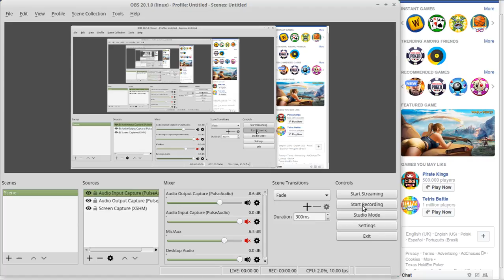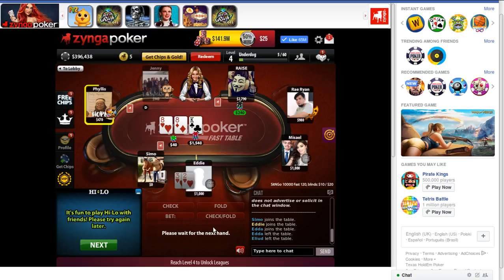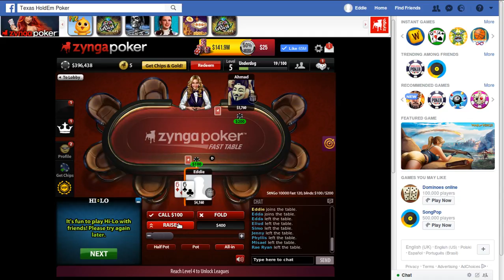Zynga Poker SnG Day One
Anyone who has played Zynga Poker knows it's very loose and aggressive.  But what about Sit n Gos?  You're short stacked with no rebuys, so if you go all in and lose, you're out.  Which is why I am going to spend a while playing their SnGs to see how they compare to "real" poker sites like Pokerstars where I play a lot of SnGs.